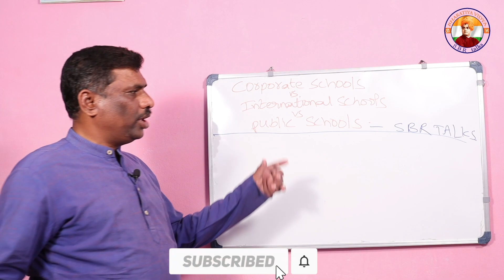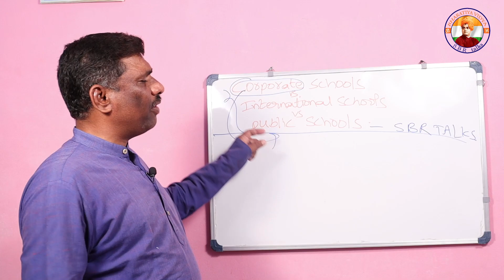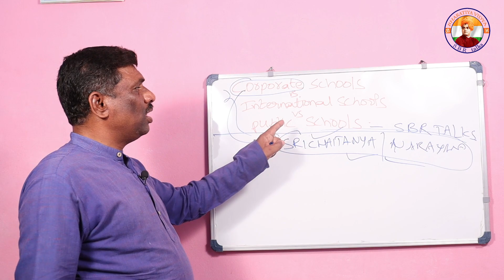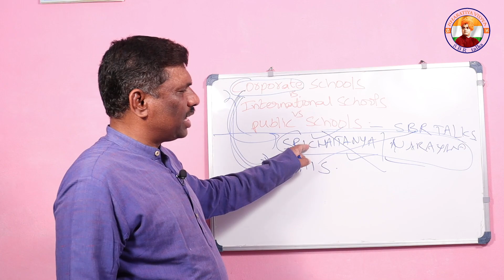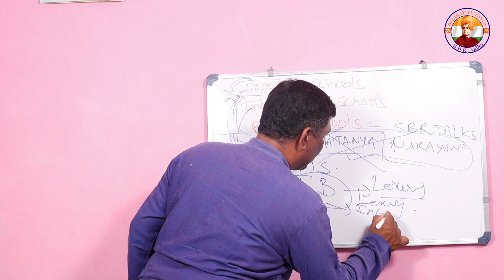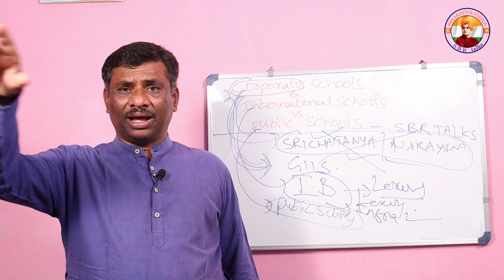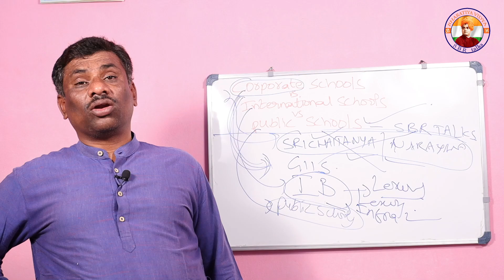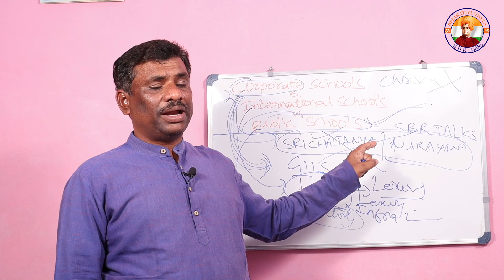తెలుగు రాష్ట్రాల్లో.... BEST SCHOOLS ఇవే! Why PUBLIC SCHOOLS prefered?||SBR TALKS